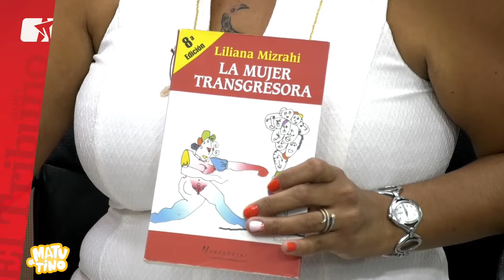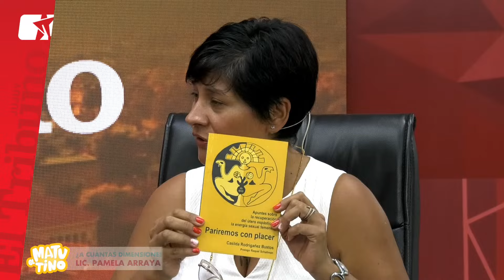🔴 "El Matutino" en vivo - Lic. Pamela arraya Toconas – MP 222